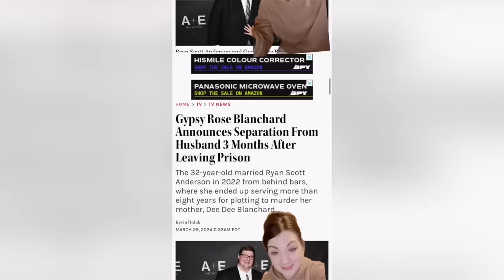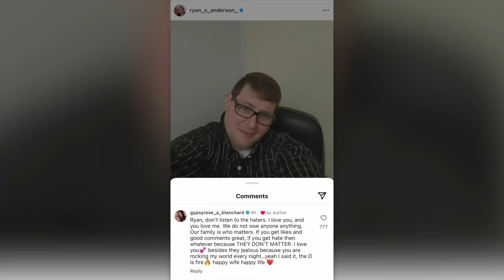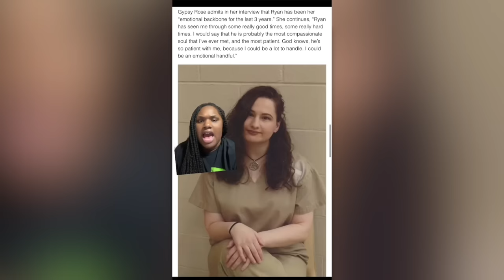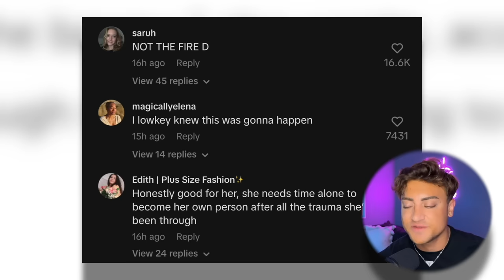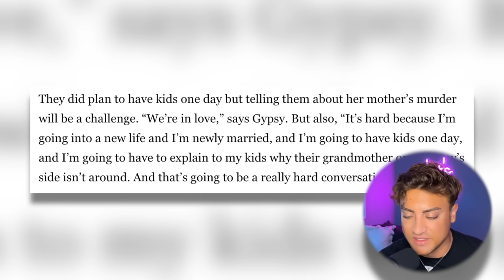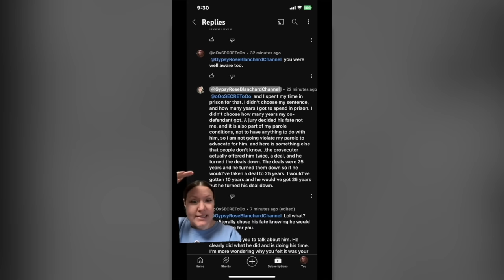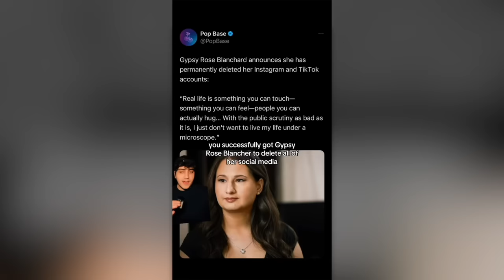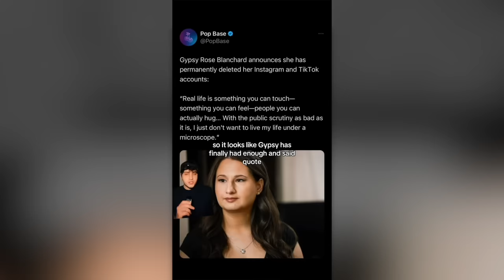Gypsy Rose CAUGHT with EX Boyfriend DAYS After Announcing DIVORCE From Her Husband (This is MESSY)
Gypsy Rose Blanchard gained notoriety for her role in a tragic and bizarre case that shocked the nation. Born to a mother with Munchausen syndrome by proxy, Gypsy was subjected to unnecessary medical treatments and portrayed as gravely ill throughout her childhood. In a dramatic turn of events, has gotten out and her love life has been on everyone's radar. So, let's get into it.

Sloan YouTube
9994 Sowder Village Sq # 502